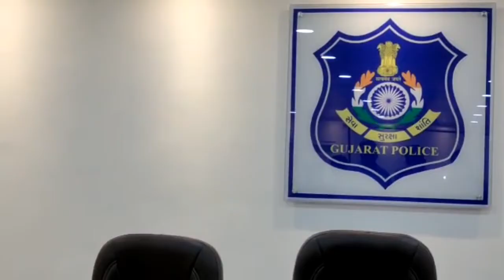Vadodara Police seized fake sanitizer worth Rs 45lakh